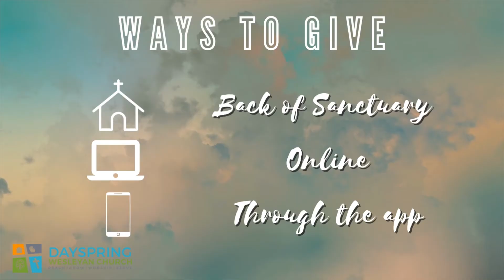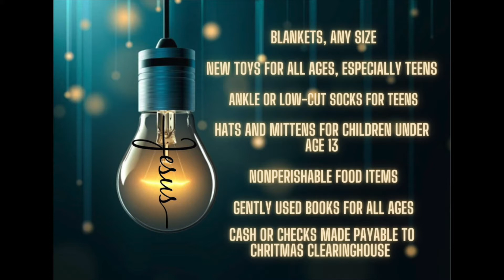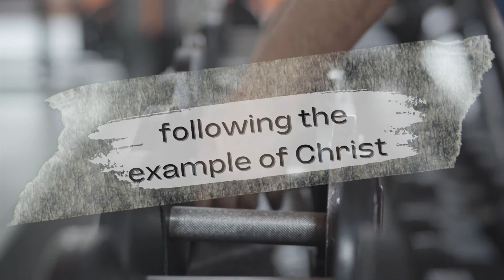Big Picture | August 28th, 2022